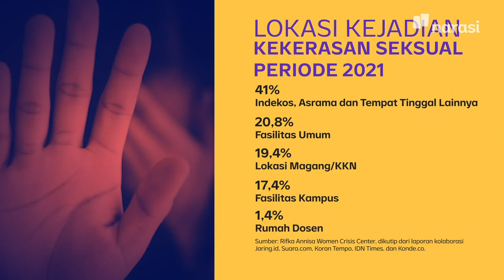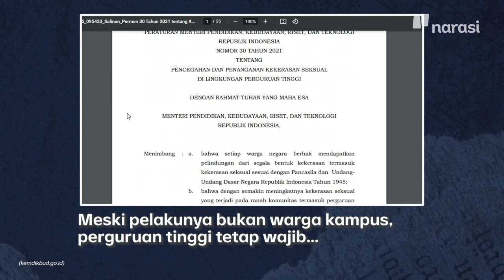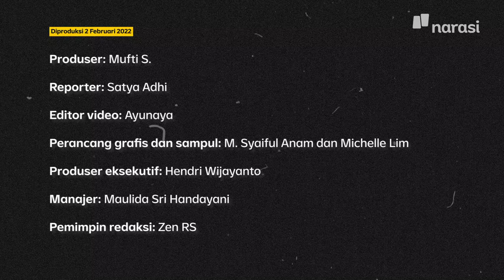41% Kekerasan Seksual Kampus Terjadi di Indekos. Bisakah Permendikbud PPKS Menindak? | Narasi Daily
Indekos yang menjadi tempat tinggal kedua bagi para perantau idealnya menjadi tempat yang aman bagi mereka untuk melepas penat dan berlindung. Namun, riset Rifka Annisa Women's Crisis Center (RAWCC) 2021 awal di Jogja mengungkap, 41% peristiwa kekerasan seksual justru terjadi di indekos, asrama, dan lainnya.

(Narasi)